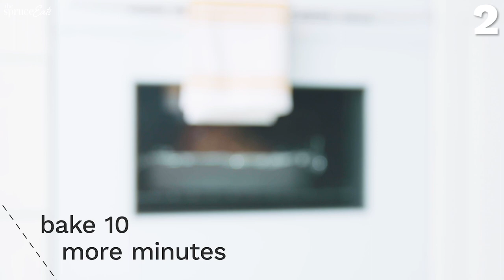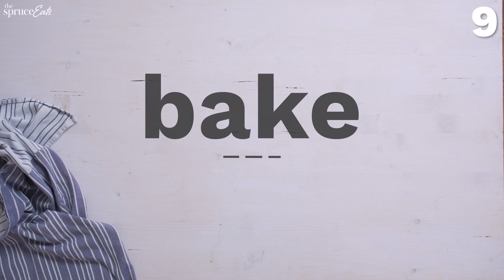10 Christmas Recipes You Can't Go Wrong With! | The Spruce Eats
We've rounded up our hands-down favorite Christmas recipes that you can try out this holiday season. From pan-seared Brussel sprouts to stuffed mushrooms, you'll love these tasty dishes that are perfect for the holidays.

10 delicious & simple holiday recipes:
00:00 Intro To The Spruce Eats
00:08 Spiked Eggnog
01:19 Brown Sugar Glazed Baked Ham
02:58 Pan-Seared Brussel Sprouts
03:50 Herb Roasted Potatoes
05:08 Whole Stuffed Chicken
06:23 Italian Panettone
08:53 Escargot-Stuffed Mushrooms
09:32 The Best Mincemeat
10:42 Slow-Roasted Lamb Shanks
11:50 Baked Corn Pudding